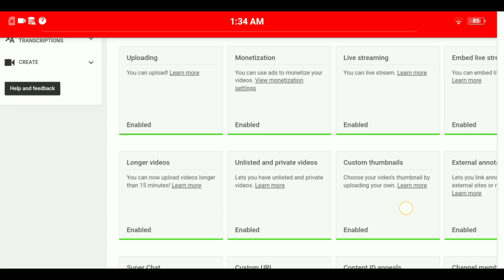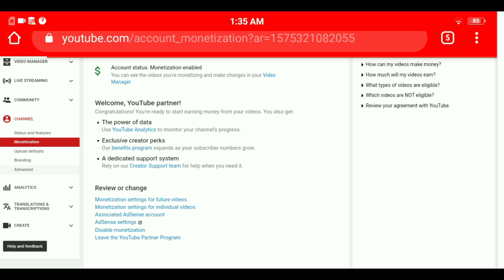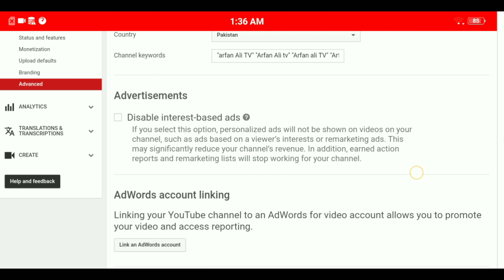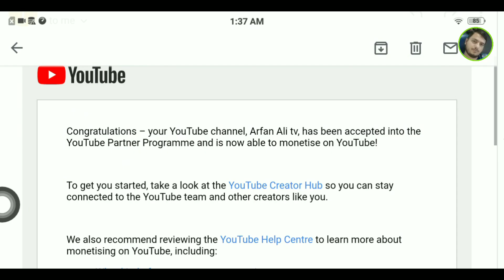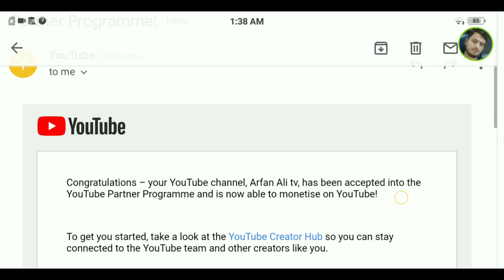Monetization enabled in 5 days ||only 3 tricks use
Arfanalitv monetization-on#5days

Arfan Mehar!